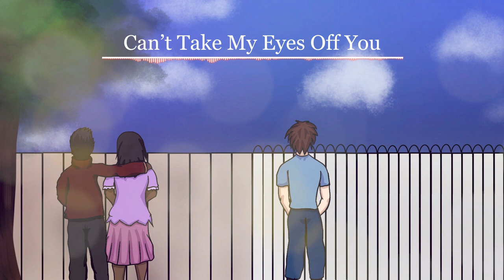My Love, My Life | Mixtape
Drawing: @kirtansinghdraws